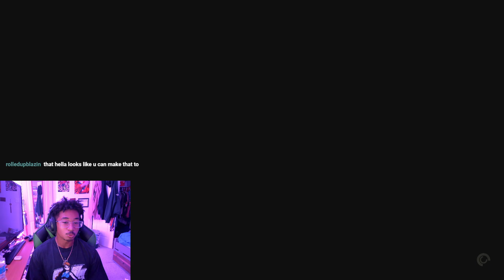I'M ACTUALLY TERRIFIED | Still Wakes The Deep Part 3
POK3 Plays still wakes the deep

Links:
Reaction Channel  @Pok3Jr